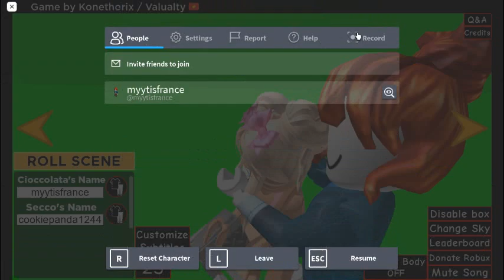uploading my old videos from my old account